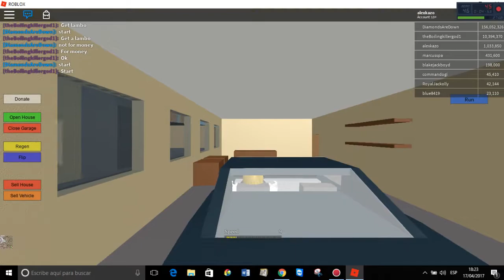Tengo coche, mansión de todo/ROBLOX/Juegalex 04